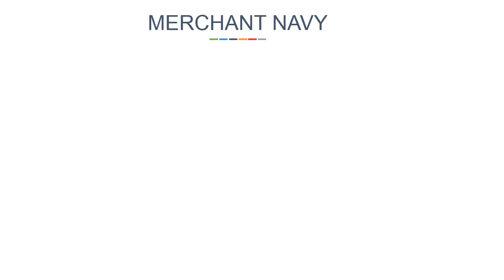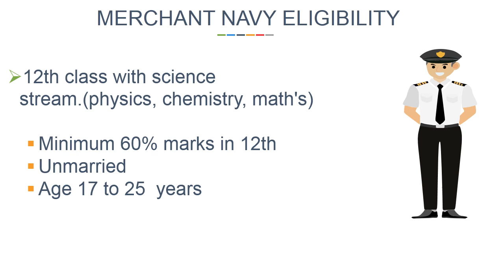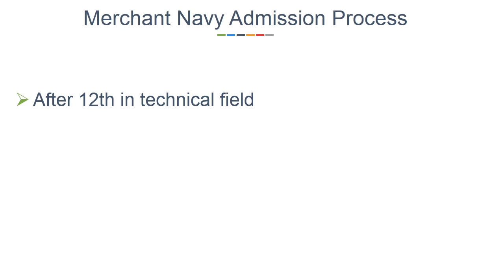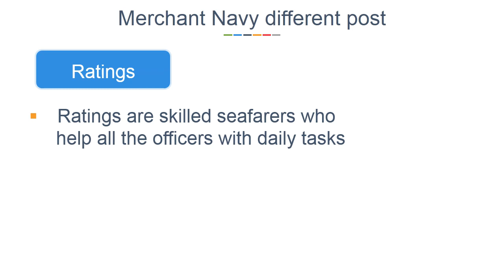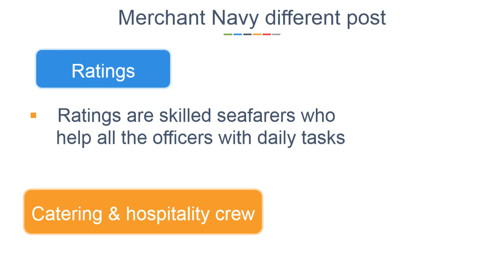MERCHANT NAVY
जानिए MERCHANT NAVY में कैसे जाये क्या Job होती है Salary कितनी मिलती है